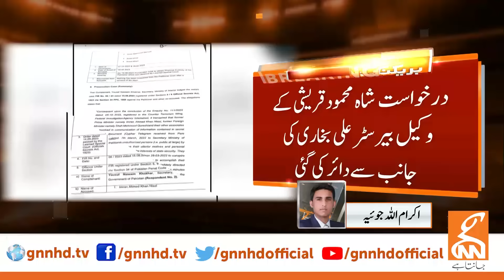Big News From Supreme Court For Shah Mahmood Qureshi | Breaking News | GNN